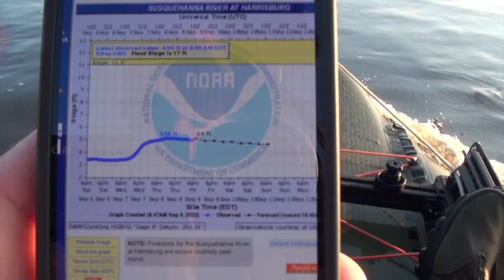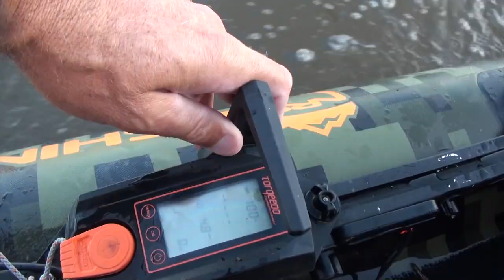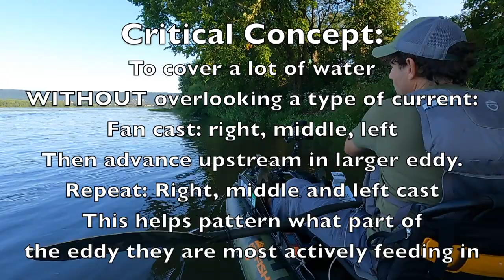Rising River - What changes are in store for River Smallmouth?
Jake and Jeff get on the water during the first significant rise in river level in several months. How does this change the location, feeding behavior and effective patterns to catch these amazing acrobatic fighters? Watch to learn how to capitalize on this dramatic transition from low and clear to high, muddy and soaking up into the brush!